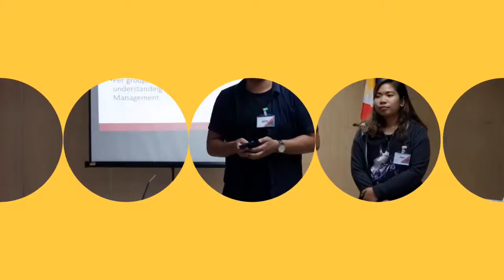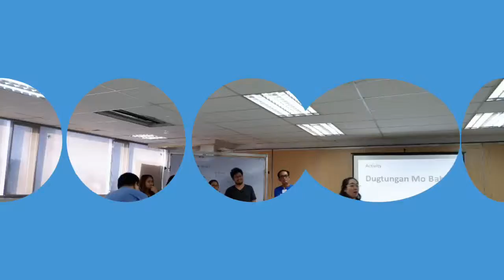HR MENTORING 1.0 Batch 8: Track 103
One way to pay forward is to equip the next generation of HR professionals who are given critical responsibilities but not adequate guidance, support and training, for FREE or subsidized fee.

HRMentoring or the HR Mentoring 1.0 (HR Operations) program is a 6 Saturday modular program that seeks to improve HR services in the ground level.
We believe that an improved HR services promotes social justice and responsibility, which can lead to industrial peace and nation building.